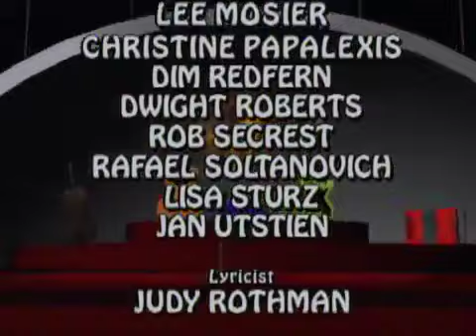Pigasso's Place | Season 1 | Episode 10 | Missing Cousins | Aimee Livingston | Jude Hansen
Pigasso goes on a trip to visit his cousin, Smokey, at his farm, but his cousin accidentally misses him and comes to the store. While he's there, Smokey teaches Pookie and the others about life on a farm.

A weekly children's series combining original songs and stories with classic nursery rhymes and fairy tales, using 3D computer animation and live characters. The series revolves around Pigasso, a pig, and Pookie, a wolf. Pigasso the pig and Pookie the wolf work and play in a curio shop in a children's series that mixes animation, live-action and puppetry.

Directed by Sue Brophey
Starring: Aimee Livingston, Jude Hansen, Steve Hansen, Graeme McKenna, Richard R. Hill, Leon Melas, Sue Brophey